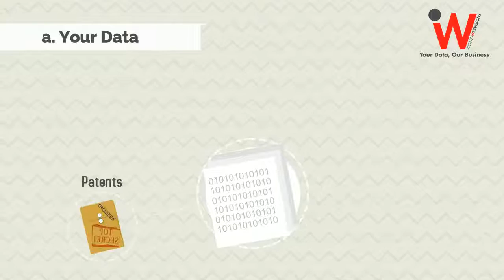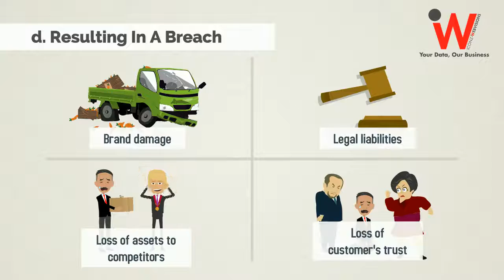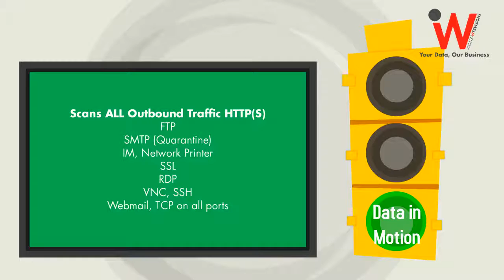iWV - Data Leak Protection (DLP) Solution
iWV through a strategic partnership with GTB, is launching Data Security-as-a- Service through Data Loss Prevention (DLP). DLP provides visibility into what data is confidential, where it is stored, how is it transmitted, where is it going, and who is receiving it. In this video, we will show what sort of data to protect and how it is protected.